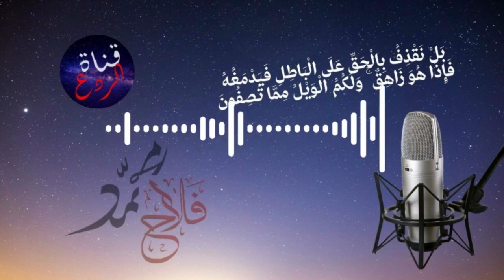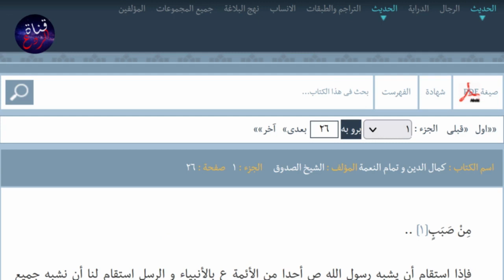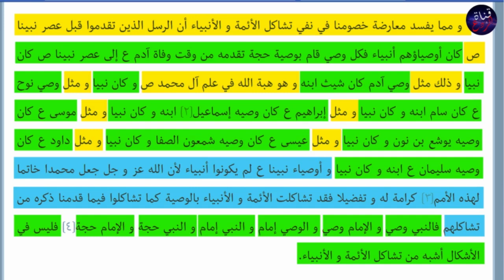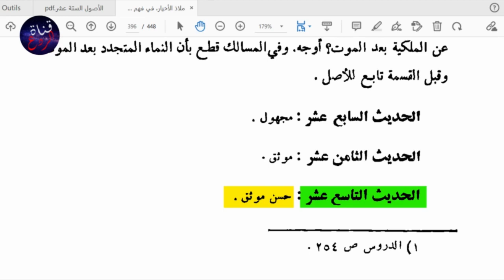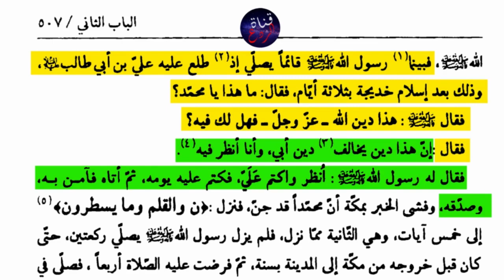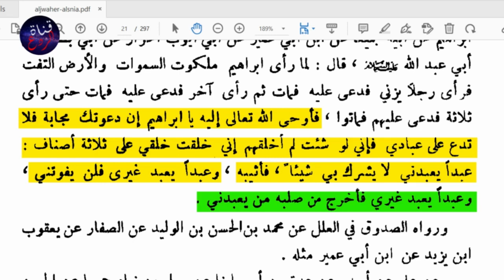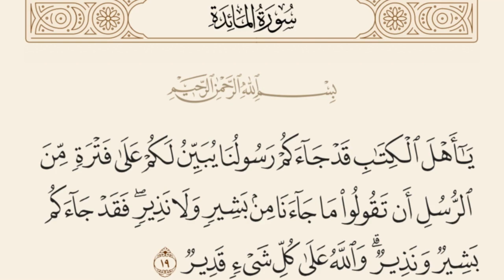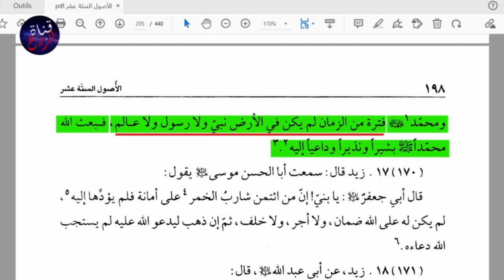الإمام الصادق يُسقط فرية الشيعة لا تخلو الأرض من حجة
يدعي الشيعة أن الأرض لا تخلو من حجة أي رسول أو نبي أو وصي أو إمام معصوم فلما تسألهم من كان الحجة بعد عيسى عليه السلام يقولون أن آباء الأنبياء كانوا أنبياء أو أوصياء ليوحوا لك أن أب النبي محمد صلى الله عليه وآله وسلم كان نبيا أو وصيا ومنهم من قال أن عبد المطلب كان حجة ومنهم من قال أن أبا طالب كان نبيا ومنهم من قال كان وصيا وكل هذه الادعاأت ليثبتوا أنه كان قبل النبي صلى الله عليه وآله وسلم حجة على الأرض بعد عيسى عليه السلام
لكن سيأتي إمامهم الصادق ويهدم لهم هذه النظرية أن الأرض لا تخلو من حجة ويجعلها قاعا صفصفا